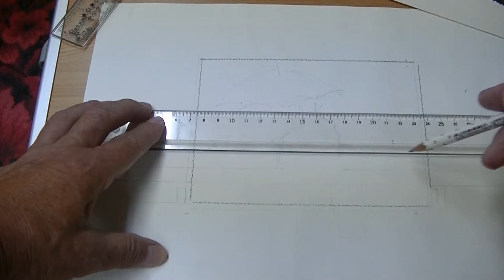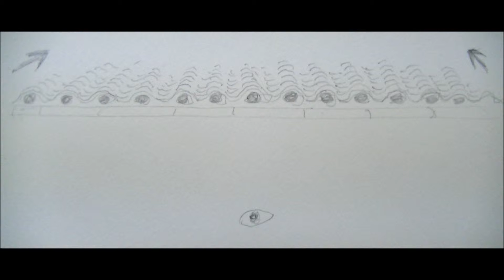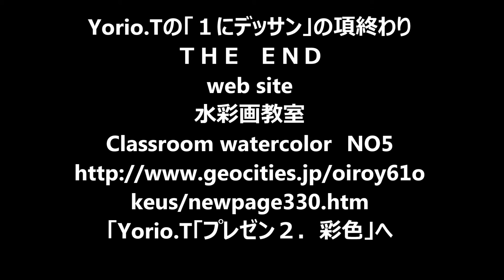Yorio Tの「１にデッサン」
絵画は１にデッサン２に彩色です。デッサンがしっかりしていれば彩色は自由に余裕を持って楽しめる。ゆえにデッサンが大切で、立法体や遠近の法則を学ばねばいけません。富士山や高層ビルが小さな画用紙に納まるのは遠近です。人の顔も角度により遠近があり身近な物の正しい形を身につけよう。
プロバイダーを変わり新URLです。